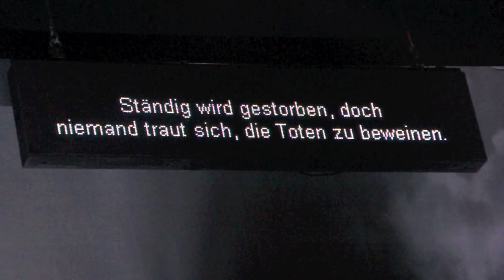Generalprobe von Heidenheims Oper "Macbeth"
Die Heidenheimer Opernfestspiele widmen sich im Jahr 2015  Giuseppe Verdis "Macbeth". Hier Eindrücke aus der Generalprobe.